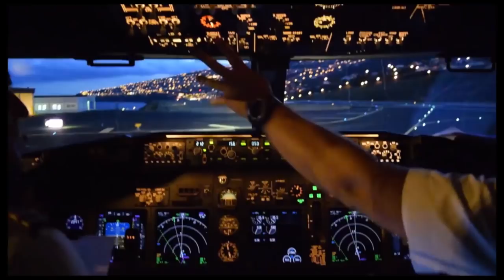Desaparecidos - Fiesta Loca 2.0 (Marchesini & Farina 2k18 Remix) (Official Video)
Desaparecidos are back with the new remixes of "Fiesta Loca"!
9 years after the worldwide success of the original version, here is a great pack of this smash hit in a new electro, EDM and future house mood.
"Ibiza" was the greatest song produced by the italian dj & producers, the track was on air all around the world and "Fiesta Loca" was the perfect follow-up that reaches the top charts positions all over the Europe.
The first new "future house" version of this package is maded by the duo Farina & Marchesini, both producers of the original version.
Other great remixes are produced by Chiavistelli & Bonetti, the package also includes the exclusive french remixes by Adrien Toma (Fun Radio) and the version of Mico C.